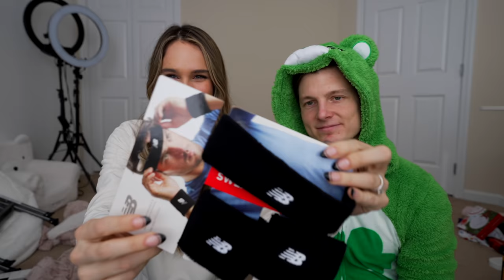TikTok TARGET Gift Swap Challenge!!! Parents Edition!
The TikTok Target Gift Swap Challenge Parents Edition! This was a fun video to film and that ending was WILD!!!